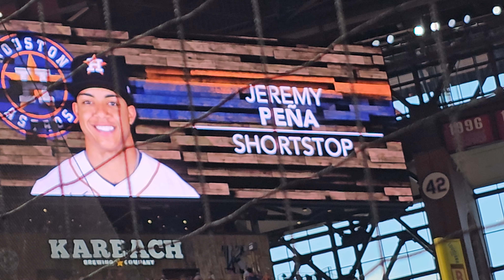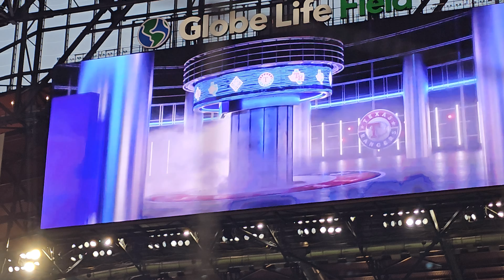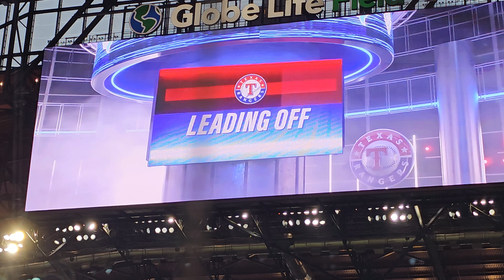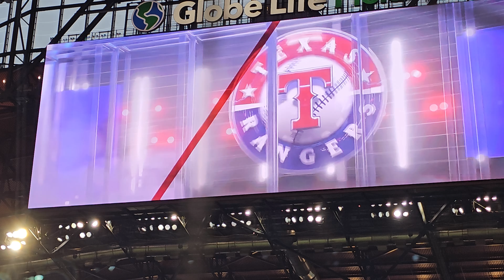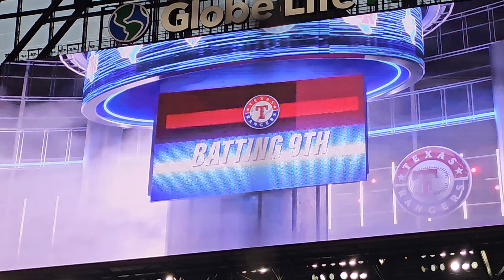Texas Rangers v Houston Astros starting lineup 9/6/23